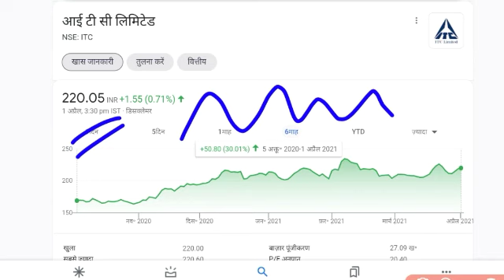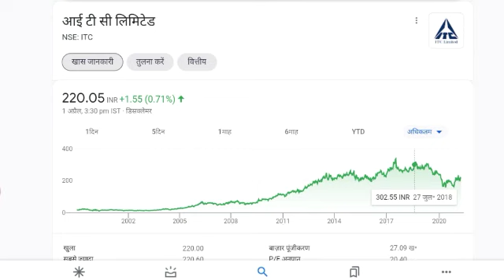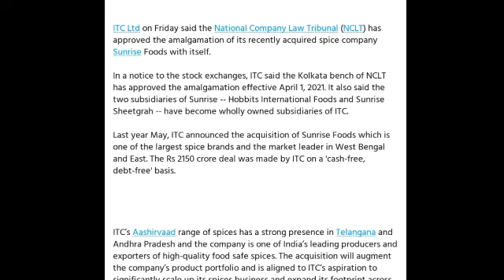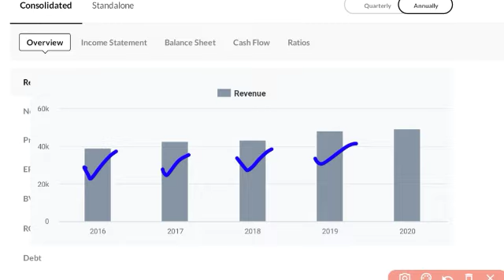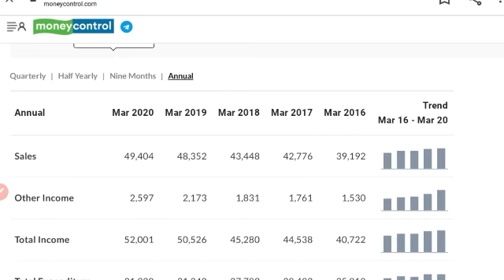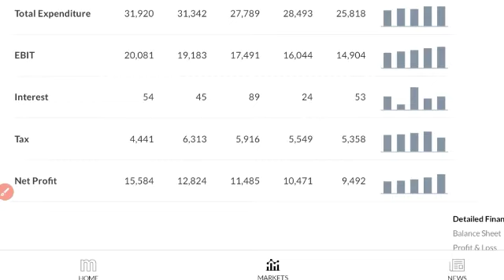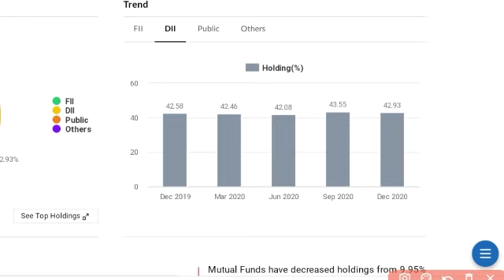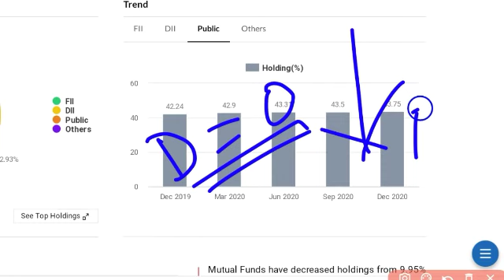BREAKING NEWS ● STOCK MARKET LATEST NEWS ● ITC SHARE NEWS ● ITC SHARE PRICE ● ITC SHARE●NIFTY NEWS ●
you can also get information about these suggested topics and stocks :

sanjiv bhasin stockto trade intraday tomorrow​​​​​​
penny stocks​​​​​​
nse india
nse india server
nse india server crash
nse india crash
nse india news
indian share market news
india share market latest news
stock market crash news
stock market news currently

GDP latest news
GDP of India
GDP stock market news
GDP latest update